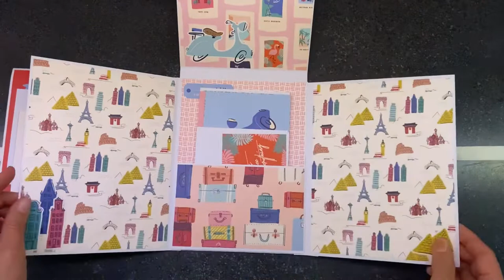Handmade scrapbook mini folio 6x8 echoparkpaper vacation for sale